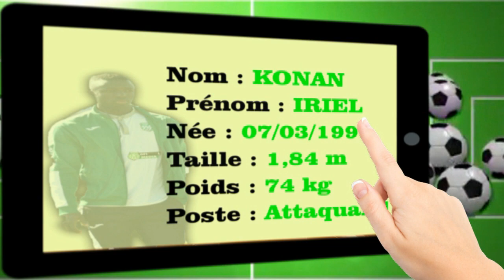konan iriel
Nom  :  KONAN
Prénom : IRIEL
Née :   07/03/1999
Taille : 1,84 m
Poids : 74 kg
Poste : Attaquand